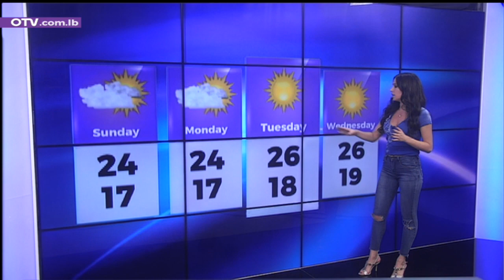النشرة الجوية - السبت 22 أيار 2021 مع كارلا بطرس